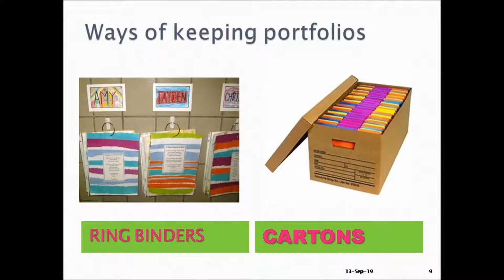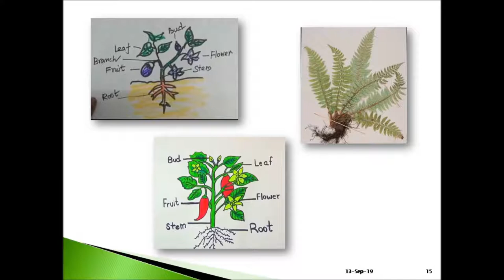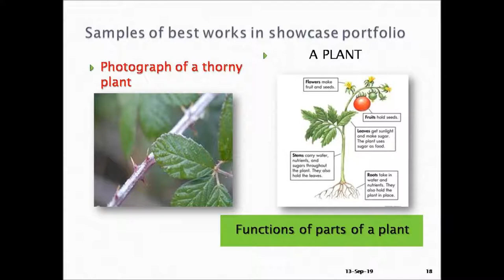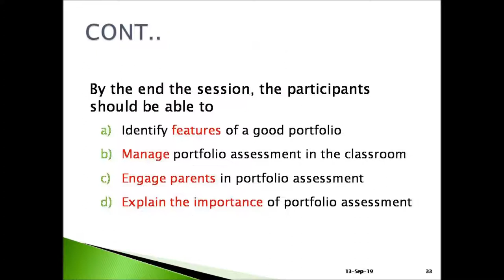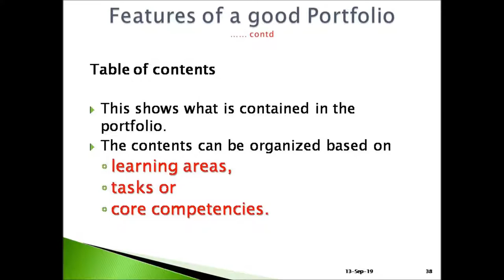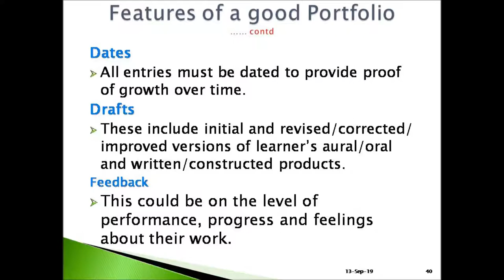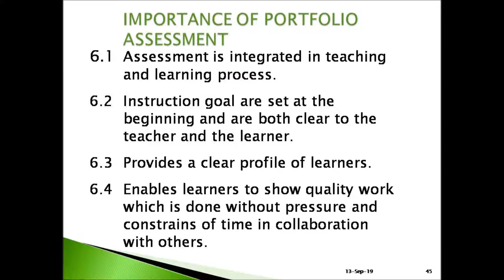PORTFOLIO ASSESSMENT AND DEVELOPMENT CEMASTEA